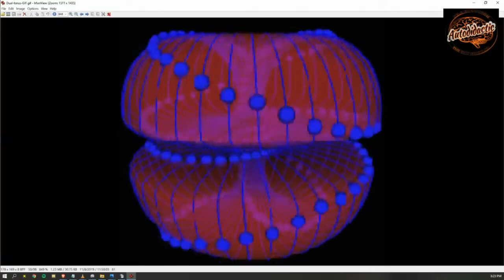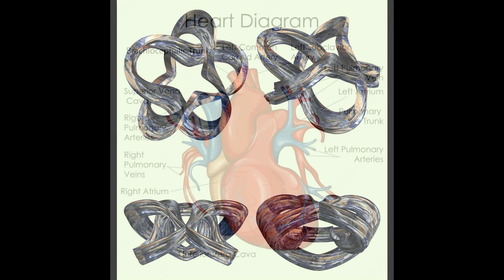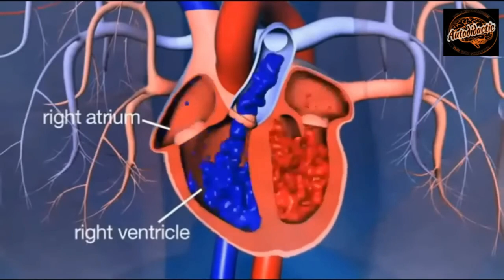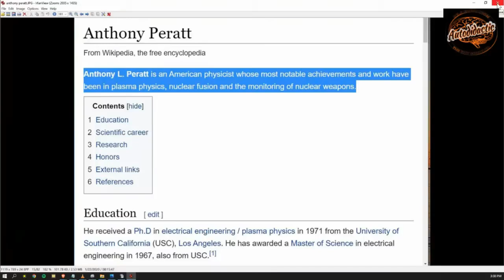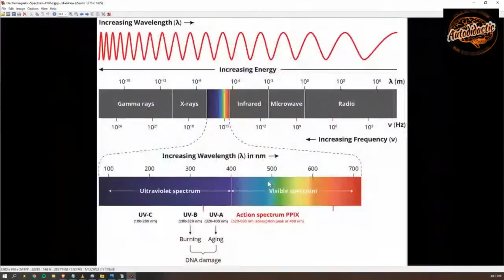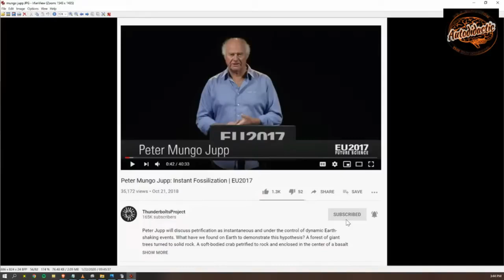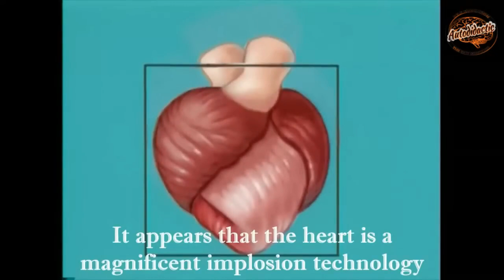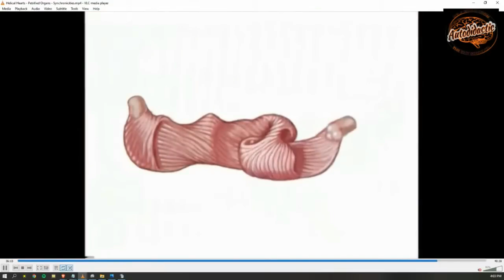Our Toroid Heart w/ Stellium 7 - Live Cut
Mikes Channel

Contact Cambell
Postal Address
Cambell Purvis

bc1qhmdc30e6prw5pkj3zpl666qmt45y6aasgjpyhe

Links